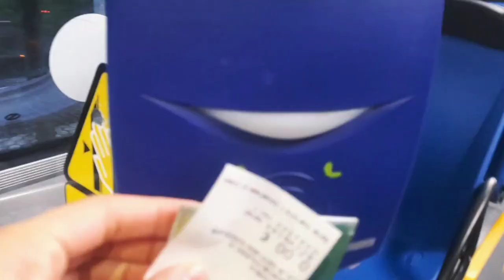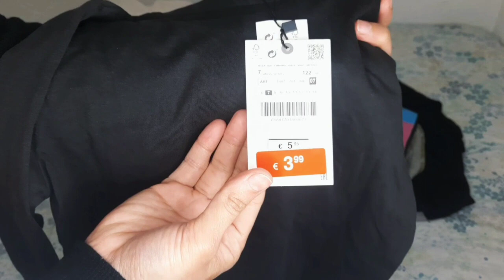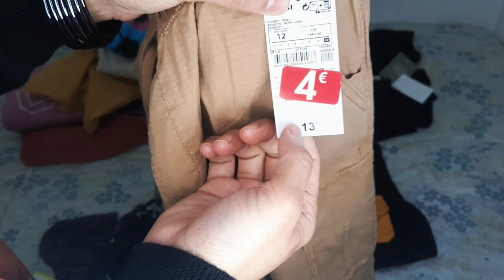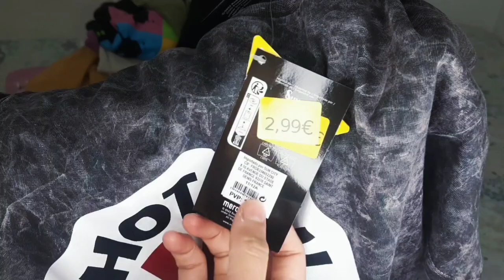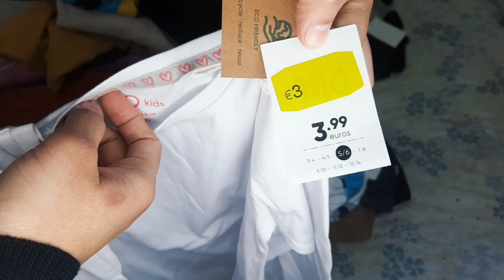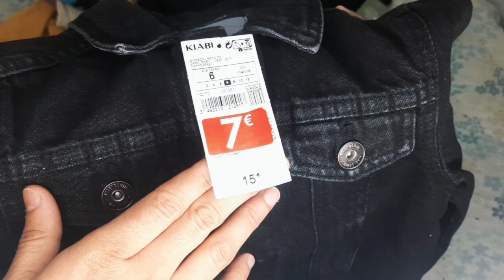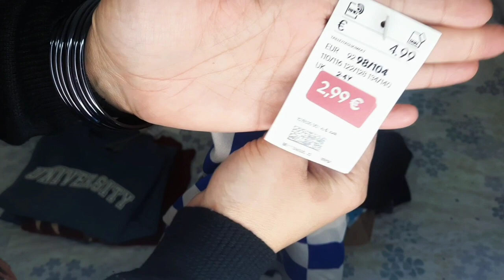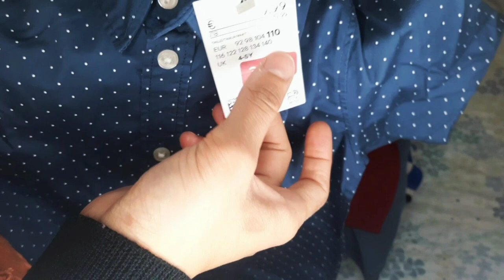Kids Shopping Haul 2023 || Celebrating our Friend's Birthday || Mrs Naveed in Spain